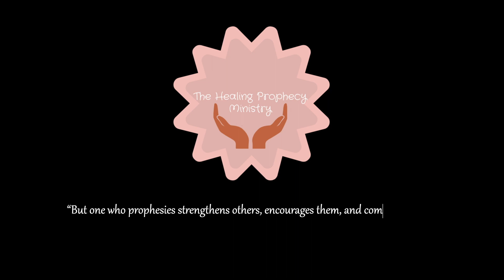propheticword You are set apart!!!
God is saying that you are holy, HE has cleansed you from any impurities. You have access to things you didn’t have access to before because you have put God first and made HIM your only source of refuge. Learn more about what God is saying you have access to in this hour.

Biblical Reference: (NLT)
Leviticus 13:39
Psalms 91: 9-16